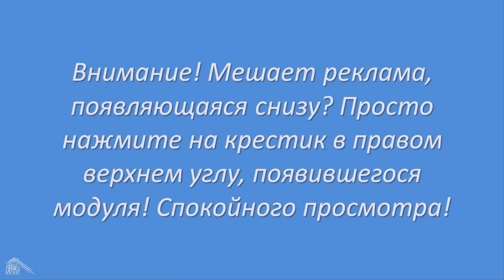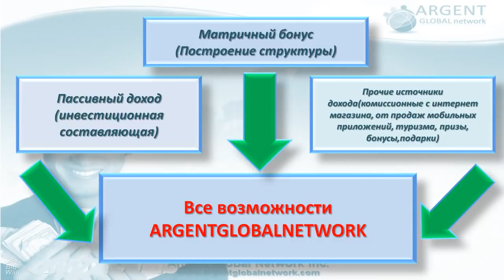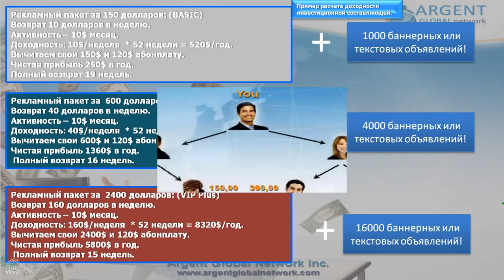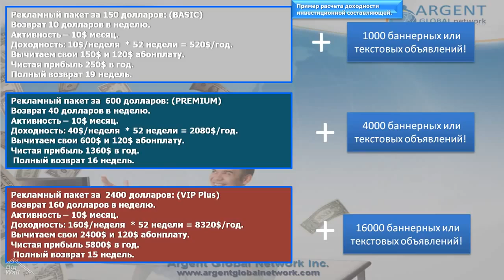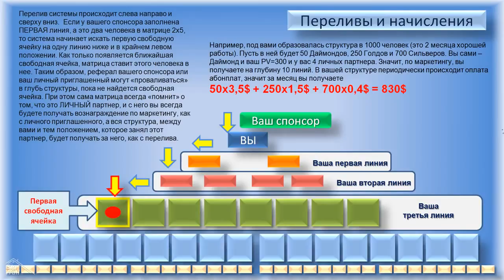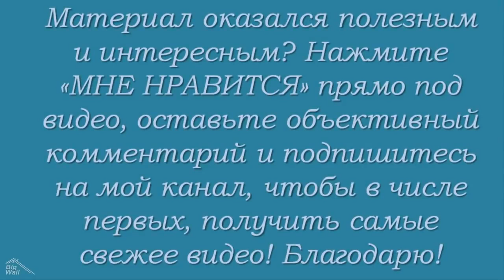Заработок в интернете с компанией AGN Презентация и маркетиг